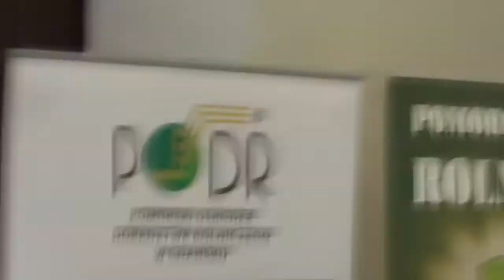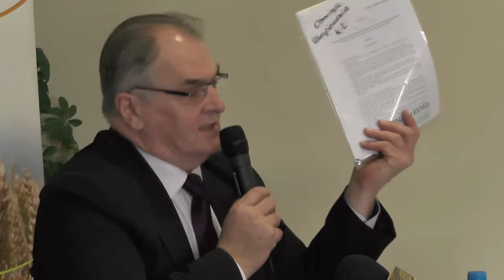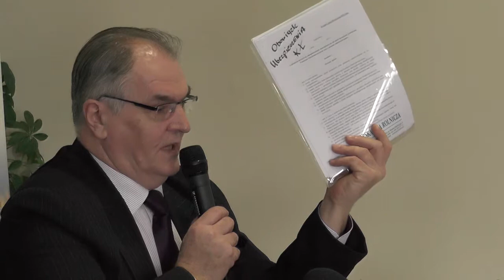DEBATA POŚWIĘCONA ROZWOJOWI OBSZARÓW WIEJSKICH